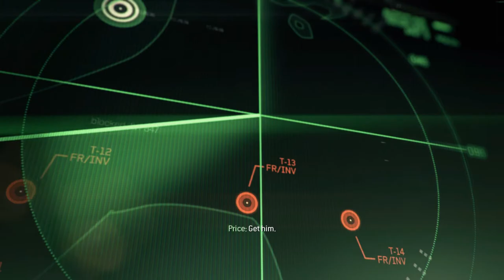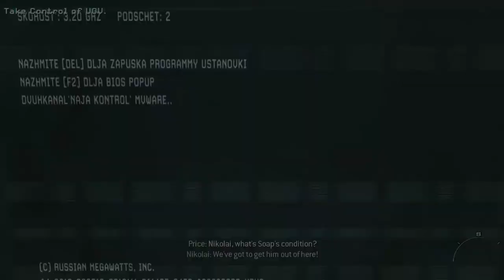Let's Play Call Of Duty Modern Warfare 3 Mission 04 Persona Non Grata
Modern Warfare is back. The best-selling first person action series of all-time returns with the epic sequel to multiple Game of the Year award winner, Call of Duty®: Modern Warfare 2.